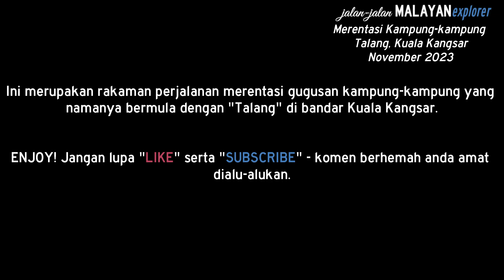JALAN-JALAN: Kampung Talang, Kuala Kangsar, Perak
Merentasi kampung-kampung Talang di bandar Kuala Kangsar

Untuk paparan terbaik, mainkan semula dalam paparan HD720p atau lebih tinggi.